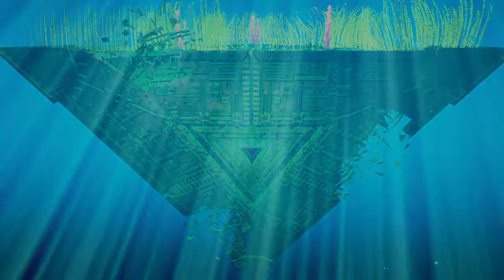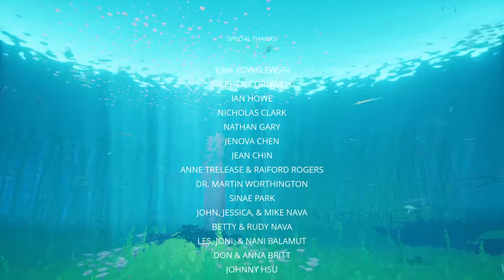Part 4 - Let's Play ABZÛ! - The Breathtaking Conclusion!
ABZÛ